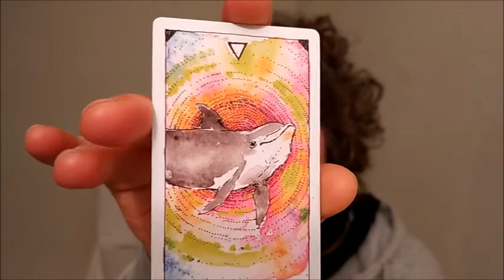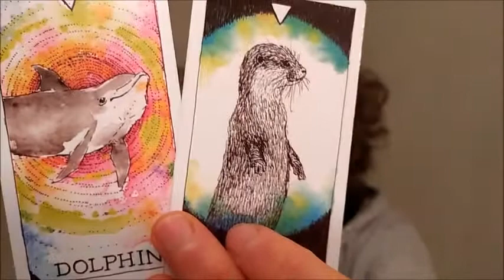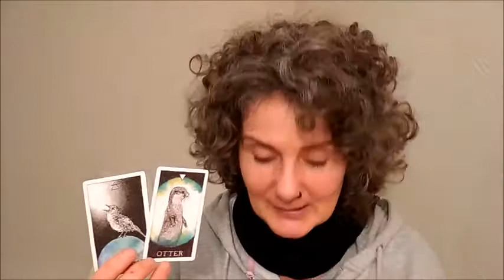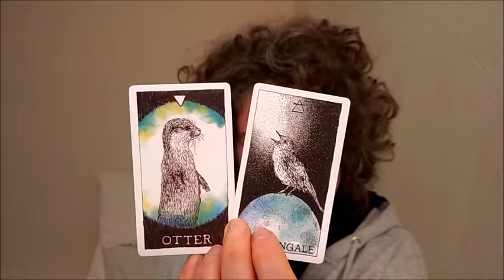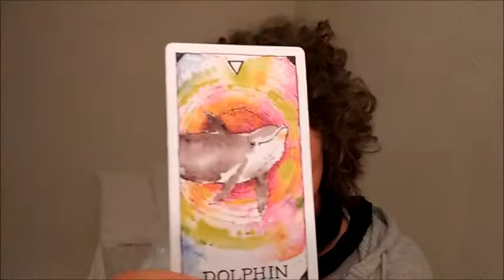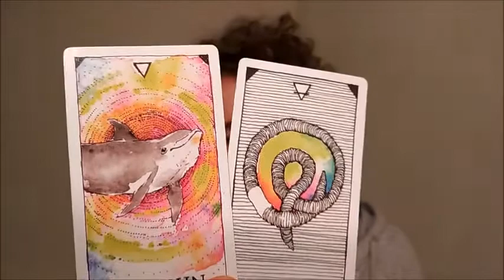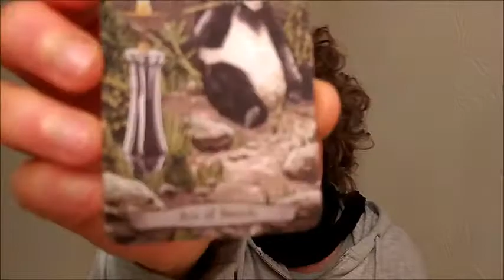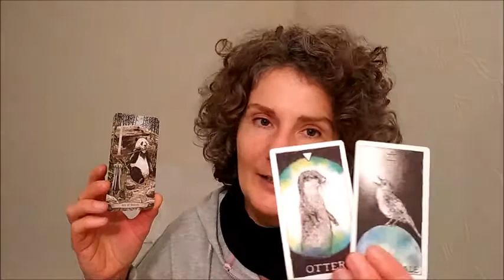Tarot RAM : voorspelling, inzicht & licht (Groot gelijk!)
Als medium gebruik ik hier vooral de gave van exact weten wat iemand nodig heeft (of groep of bedrijf of situatie). Met mijn rijke levenservaring, helder-wetendheid en feilloze intuïtie help ik jou aan inzichten en licht. Alleen al kijken naar mijn clips verheft je bui, leven en/of gezondheidl!
     Ik ben verlicht - ik laat me leiden door het Hogere Zelf, dat is de Brug tussen aarde en Hemel.
Aan het einde van sommige video’s leid ik je middels een korte, simpele meditatie in stilte naar je innerlijke wereld, naar je emoties, rust of naar dat wat je bent – Licht, Vrijheid zelve. Waarheid. Dat wordt satsang genoemd. Soms wordt het ook darshan genoemd: door middel van oogcontact kan je ontmoeten wat werkelijk is. Zie voor meer informatie
     Het zijn energetische readingen. Je kan ook naar de video van het sterrenbeeld van iemand anders kijken (familie, geliefde, collega). Ook al is het dan niet jouw sterrenbeeld, de boodschap kan dan alsnog over jou gaan (met betrekking tot die persoon of situatie). Ook kunnen de rollen omgewisseld worden. Neem het zoals jij het in jouw leven of hoofd kan toepassen.

De reading is algemeen. Niet alles hoeft dus over jou te gaan. Al is het mogelijk dat details toch ook wél slaan op andere gebieden in je leven, of bij een ander aspekt van je (andere) relatie of situatie.
     Misschien is het slechts één woord of een combinatie van woorden of het thema dat jou al genoeg inzicht of een bepaald gevoel geeft om iets beters in je leven of denkgeest te creëren.

Er staat geen datum bij de video, omdat je er over een maand of jaar ook nog iets aan kan hebben. Voel in tot welke clip je je aangetrokken voelt, zoals je ook een tarotkaart zou trekken.

Voor sommigen zijn mijn woorden beschrijvend, voor anderen voorspellend. Voor sommigen een inzicht in je leven, je denkgeest, project, situatie of je partner. Inzichten zijn voor mij interessanter dan voorspellingen. Inzichten leiden tot rust in je hoofd. Hoe relaxeder je bent, des te meer je éénlijnig (aligned) met het Hogere Zelf (Bron, innerlijke Leraar) bent.

Ga speels met de video’s om – laat je entertainen! Check altijd met jezelf of een professional voordat je een beslissing n.a.v. een sessie maakt.

Gebruikte kaarten:
Animal Spirit, The Wild Unknown Tarot
Gewone speelkaarten
Celtic cards I bought 26 years ago in India without the box
Wisdom Oracle Cards
Goddess Guidance Oracle Cards
Het Godinnen Orakel van Amy Sophia Marashinsky
Easy Learning voor 5+ - Doen
Magische Wegwijzers Orakelkaarten van Colette Baron-Reid
Kwan Yin Orakel van de ontembare Ziel van Alana Fairchild
Fabergé (Russische speelkaarten)